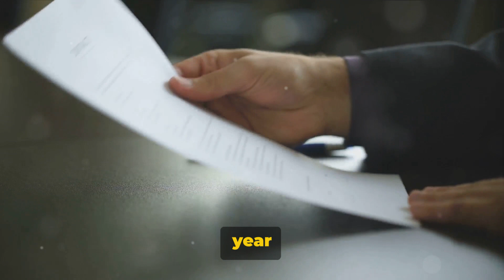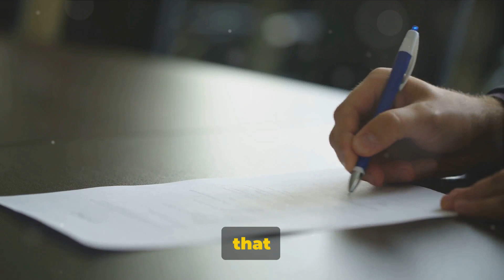Success stories: the most important families in the world